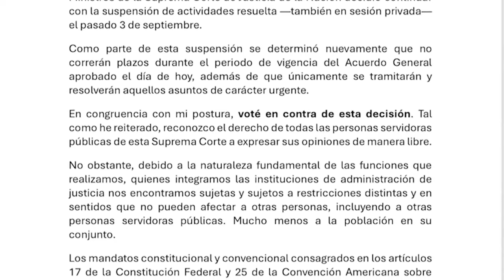“Suspender garantías Judiciales es inaceptable”: Ministra Loretta Ortiz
La ministra Loretta Ortiz se pronunció sobre la tensión en el Poder Judicial debido al paro en curso. En un comunicado, Ortiz destacó que, como experta en derecho internacional, considera inaceptable suspender las garantías judiciales, incluso en tiempos de conflicto. Aunque reconoció el derecho a la manifestación y la validez de las razones detrás del paro, enfatizó que esto no debe anteponerse a los derechos de la ciudadanía. Ortiz aclaró que el proceso de reforma constitucional aún no concluye; tras la aprobación en el Congreso y en las entidades federativas, la reforma deberá regresar al constituyente para su declaratoria. Advirtió que la situación podría prolongarse más allá de las próximas fechas.

Grupo Fórmula